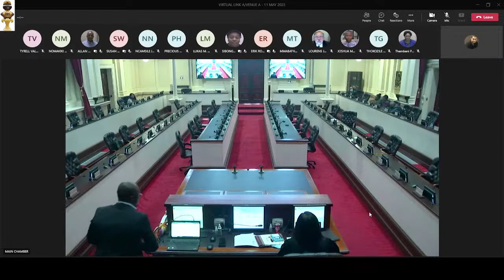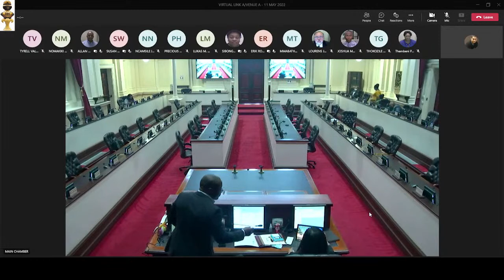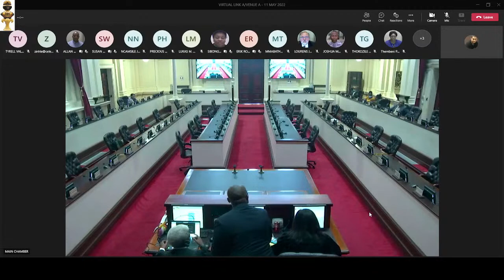[No. 10/2022 FOURTH SESSION, SIXTH LEGISLATURE - VIRTUAL A - HUMAN SETTLEMENTS - 11 MAY 2022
KWAZULU-NATAL LEGISLATURE

A G E N D A

HYBRID MEETING: 14H00

VENUE A/ VIRTUAL LINK A

1. Opening.

2. Silent prayer or meditation.

3. Committee Stage on the following Vote:

3.1  Vote 8: Human Settlements.